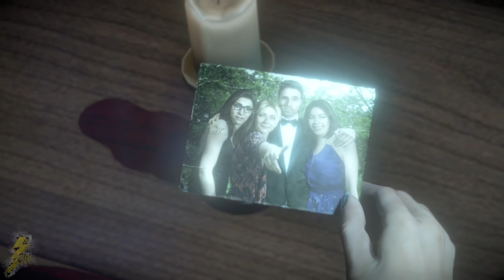In A Towel! - Until Dawn - Spooktober! #13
Part.13

Normal

PS4